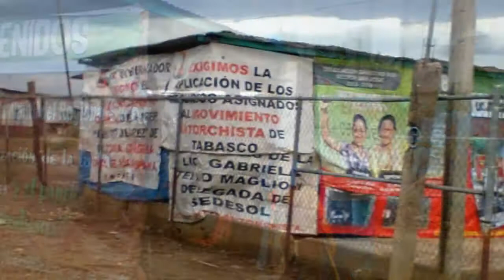Antorcha Campesina:Después de 11 años, escuela primaria estrenará aulas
Después de 11 años de funcionar la Escuela Primaria “Elsa Córdova Morán”, ubicada en la Colonia Clara Córdoba Morán, en el Ejido Subteniente García, Playas del Rosario, en este municipio de Centro,  y tras no recibir apoyo alguno,  finalmente estrenará aulas nuevas.